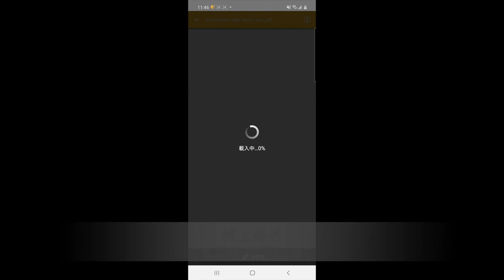BlockChain Sign 企業級線上簽約存證 - App 使用流程｜BlockChain Security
BlockChain Sign 為一站式線上簽約平台，用戶能感受到線上合約簽署與存證的簡便與安全。利用網頁或手機 App 上傳合約，並設定簽名位置，完成設定後通知簽署人進行簽名，能簡便簽約與永久存證區塊鏈，為企業改善並帶來簡便與安全的工作流程。